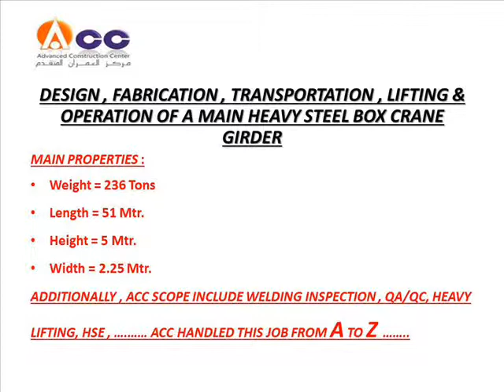AMTP J Heavy Box Girder Video SA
For ArcelorMittal Jubail Project